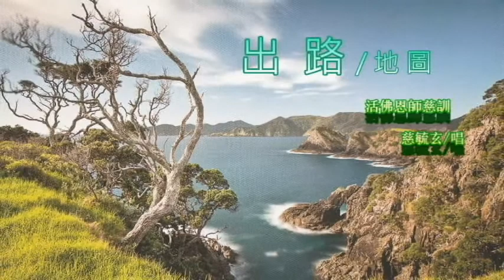彌勒佛音~善歌:地圖 (出路)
人的心是片無盡的黃土
因緣牽繫著一世生死路
開始和結束究竟誰能清楚
每一步都是無助
回頭可以找到一張地圖
每條路都通往一點歸宿
沿著修辦的旅途展望回顧
這一生與道共渡
古人說道是這世上唯一的路
足印應該負重忍辱
能把握在生命的轉彎處領悟
認真的心不再耽誤
不管心多慌 路多長 修多難 辦多苦
過程是心的寬度
只要情願跨出使命腳步
前方就一定會有出路
過程是心的深度
如果走離開了這條道途
又哪裡尋找心的出路
 歌 : 出路
 曲：地圖
 詞 : 活佛恩師慈訓
 唱 : 慈毓玄
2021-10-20